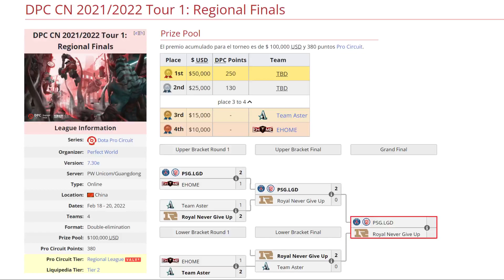PSG.LGD VS ROYAL NEVER GIVE UP BO5[GAME 1]GRAN FINAL-DPC CHINA 2022 TOUR1: REGIONAL FINALS(中国联赛S级)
TORNEO DPC CHINA 2022 TOUR1: REGIONAL FINALS

🚨 [PSG.LGD]
✅ Kunkka
✅ Queen Of Pain - NothingToSay
✅ Death Prophet - Faith_bian
✅ Tusk - XinQ
✅ Snapfire - y`

✅ Troll Warlord - God King [SzhL]
✅ Void Spirit
✅ Mars - Chalice
✅ Grimstroke - FelixCiaoBa
✅ Bane - xNova

***TAG***